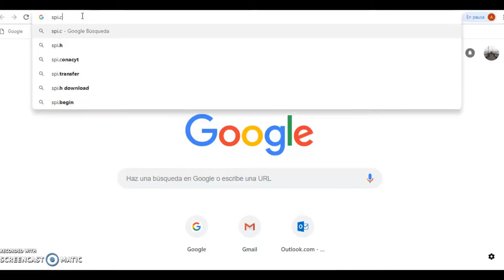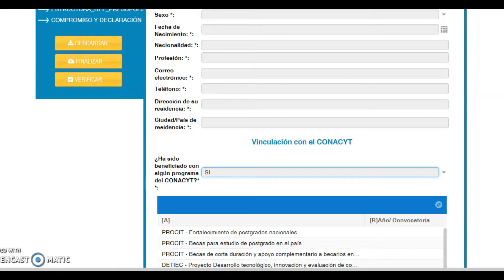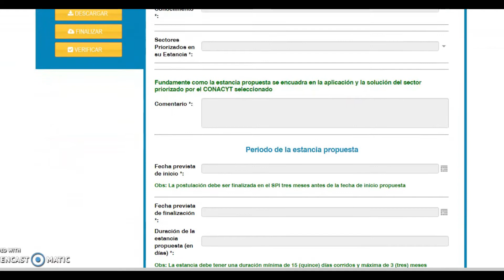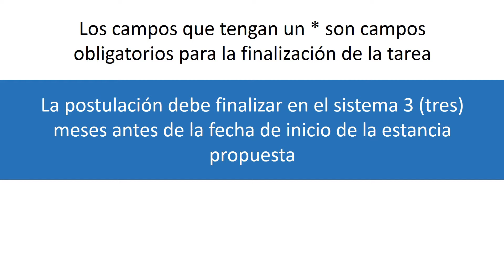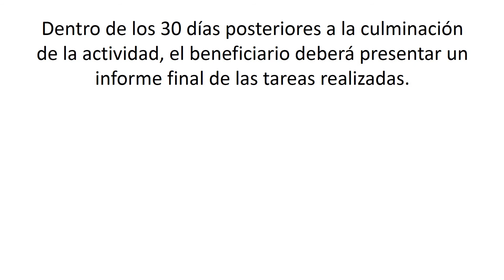Tutorial para el Programa de Vinculación 2019